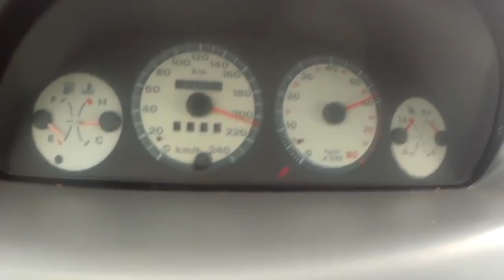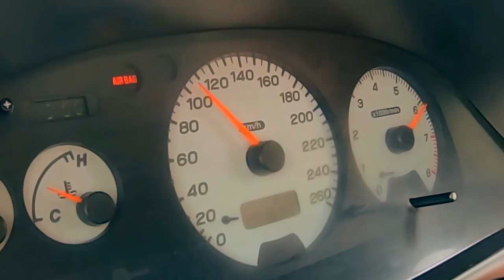Vou Carregar outro Punto GT????? TD04 Do Subaru encaixa que nem uma LUVA